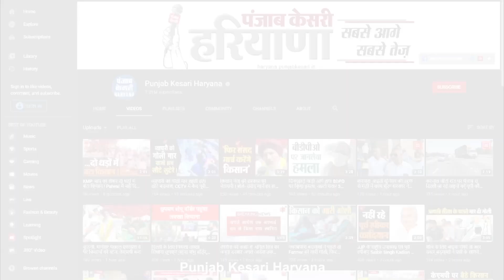देखिए सड़कों पर गौ तस्करों ने कैसे मचाया आतंक, एक आरोपी काबू कई हुए फरार